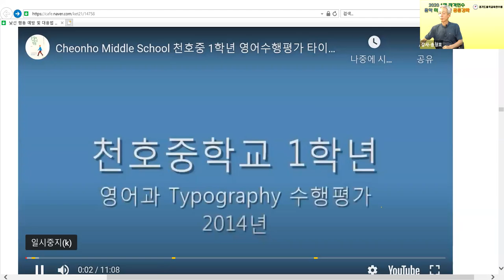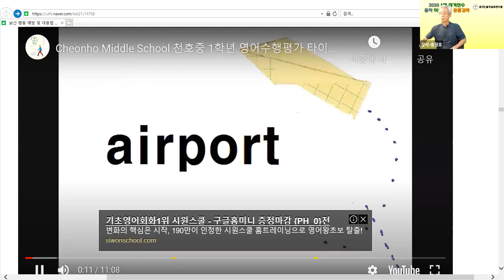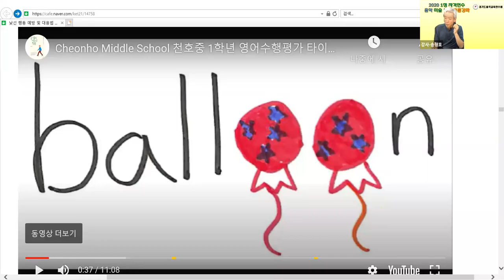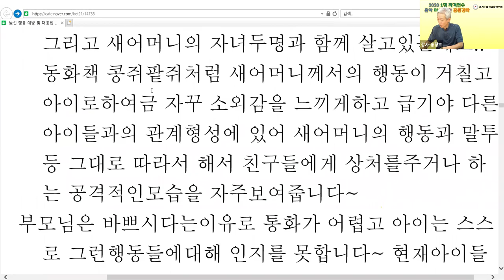타이포셔너리 재능으로 낯선 행동 예방 경기1정연수